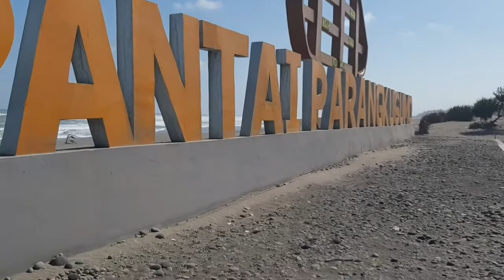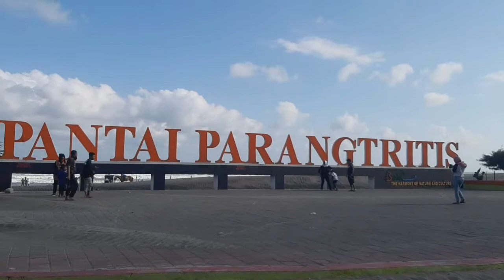Pesona Paris (Parangtritis) Yogyakarta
Tadabbur Alam
Keindahan ciptaan Allah haruslah kita syukuri. Allah memberikan segalanya untuk manusia di bumi di nikmati serta kita patut syukuri